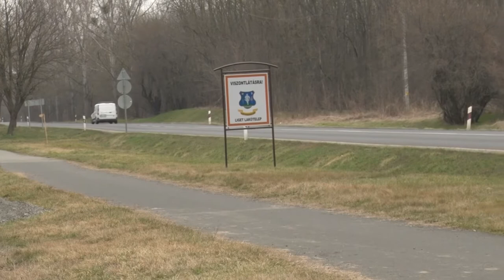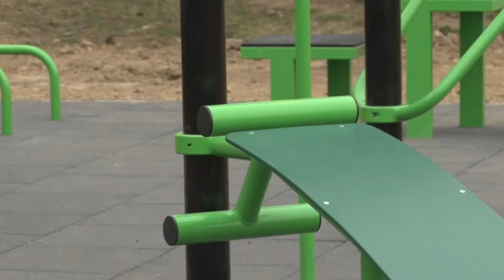20210309 kaposmenti Kaposszekcso fejlesztes